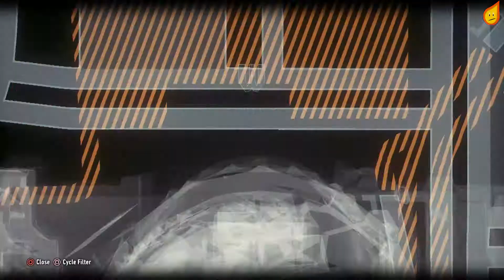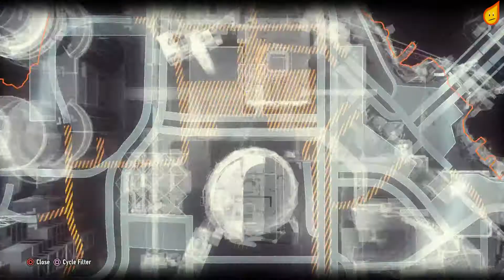Batman: Arkham Knight: #13 - Batmobile Vs Excavator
Join me as I continue my let's play adventure on Batman: Arkham Knight. After successfully destroying the Cloudburst, Poison Ivy has gone quiet. I must find out what's happened to her and clear the rest of the toxin.